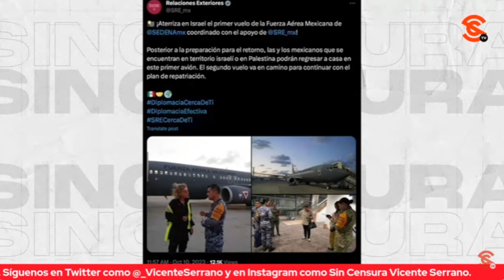LoMejorDeSinCensura ¡YA LLEGÓ AVIÓN DE FUERZA AÉREA MEXICANA A 1SR4EL PARA REGRESAR MEXICANOS...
La Secretaría de Relaciones Exteriores anunció que ya llegó a 1sr4el el primer vuelo de la Fuerza Aérea Mexicana para regresar a los mexicanos que radican en ese territorio y que así lo deseen.